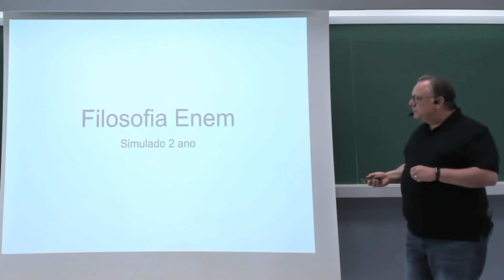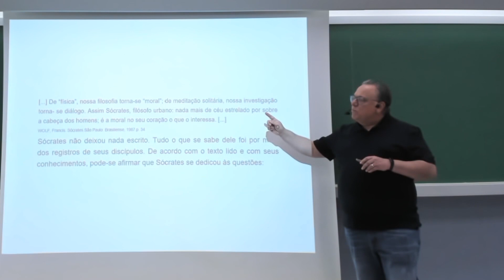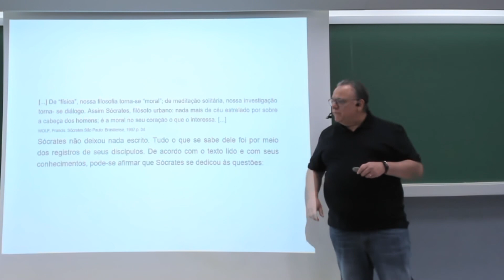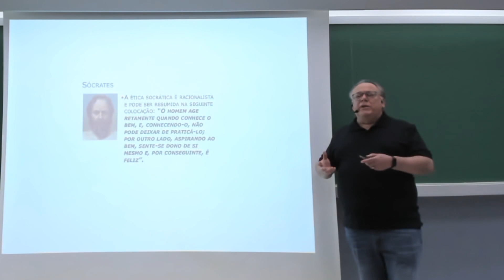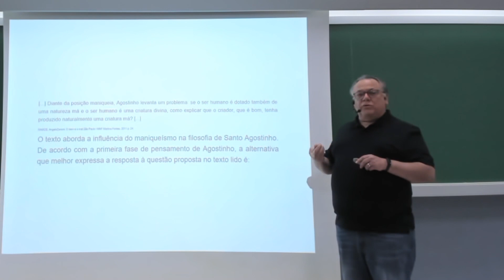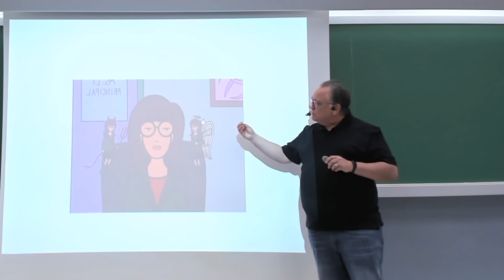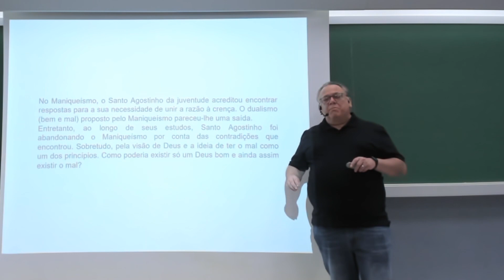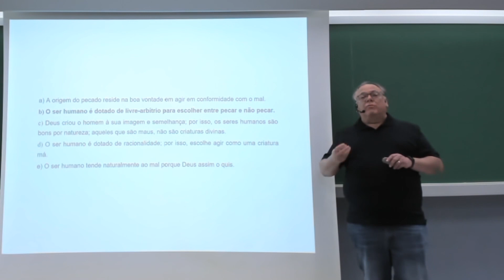2ª série | Filosofia | ENEM | Questão TOP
Queremos saber sua opinião! Responda a pesquisa de satisfação